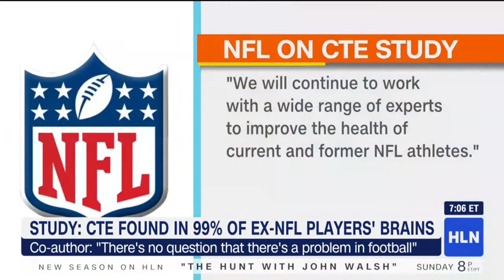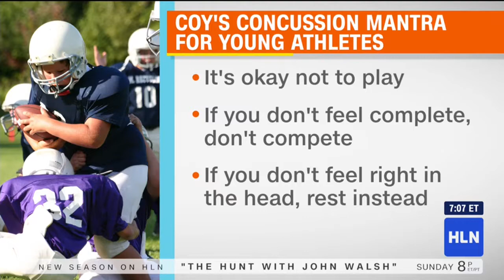99% of former NFL players in study found to have CTE